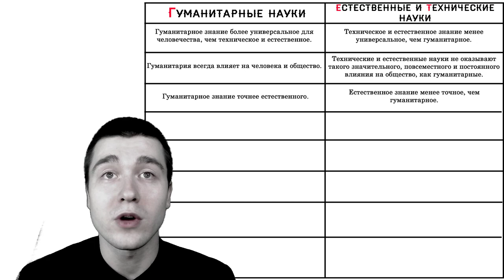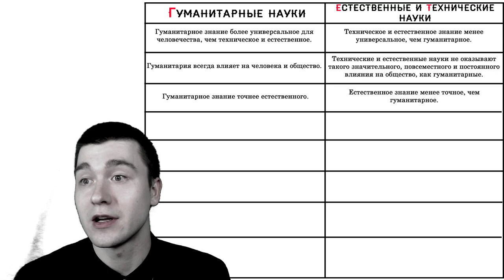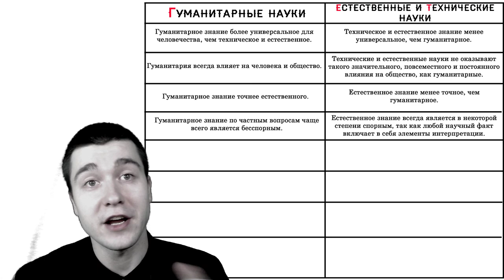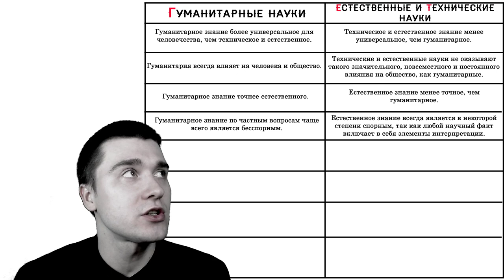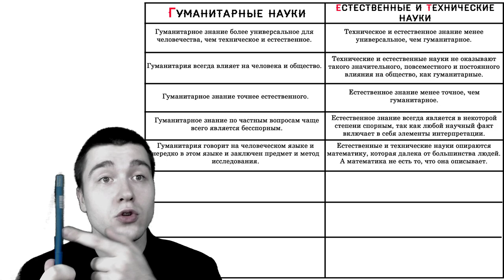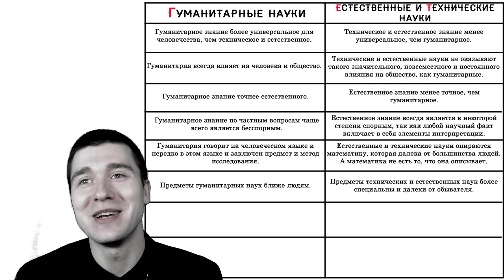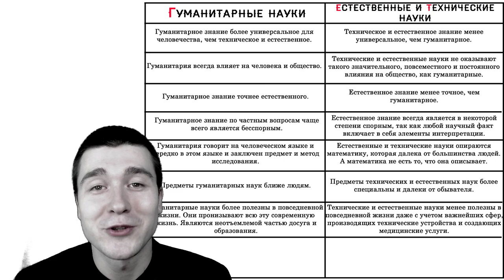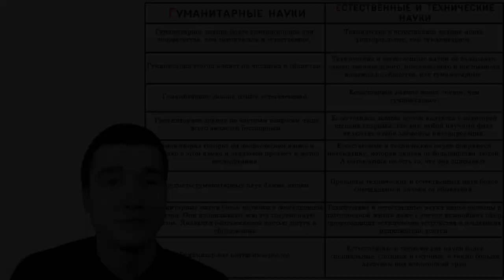В чем гуманитарные науки превосходят естественные и технические